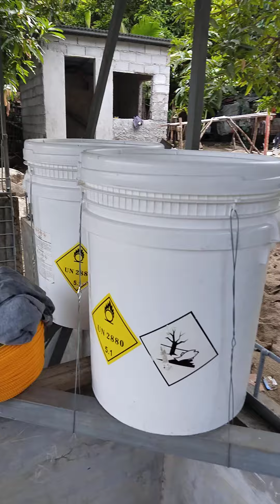September 12, 2024